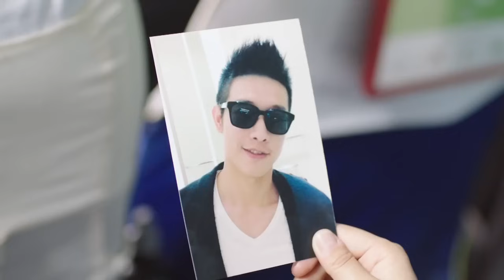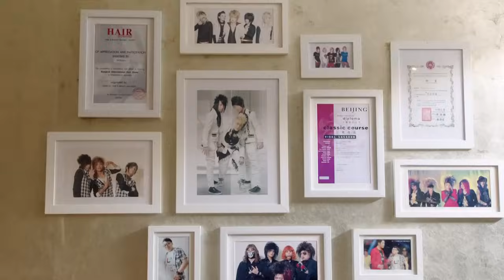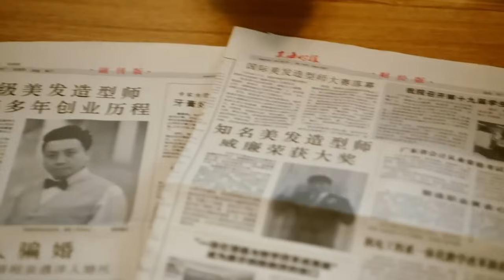【FULL】妻子以为丈夫真心悔过，哪料转身就看到丈夫搂着小三潇洒，妻子立马离婚！💢chinesedrama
劇名（Drama Name）：【赛小花的远大前程Sai Xiaohua’s future】